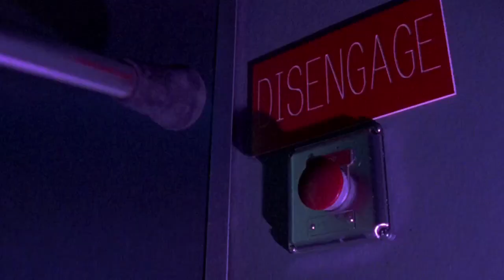JUNKTOBER MUST WATCH MOVIES: DOLLS (1987)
As we continue with Junktober, today we take a look at this hidden gem from 1987..DOLLS...full grown terror in a tiny package.

Title: "Halloween Orchestra Horror"

Thank you all for the support on this channel and its content!